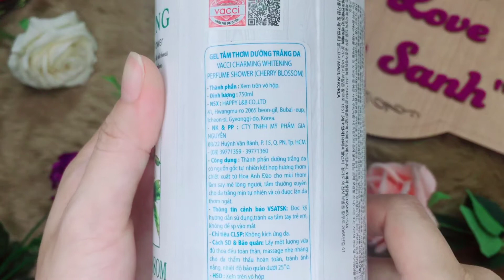Sữa Tắm Trắng Da Vacci: Giá với chất lượng chính hãng: 298.000đ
Sữa Tắm Trắng Da Vacci
Xuất xứ : Hàn Quốc
Dung tích : 750ml
Thương hiệu : Vacci.
Công dụng : Đặc biệt sự pha trộn tinh tế của thảo mộc thiên nhiên và tinh dầu tinh khiết mang lại tâm trạng hưng phấn và tràn đầy cho trí óc và cơ thể, giúp giải toả căng thẳng, mệt mỏi, thư giãn tinh thần…

Xem các Sản Phẩm chúng tôi cung cấp tại đây Xem các Dịch Vụ chúng tôi cung cấp tại đây